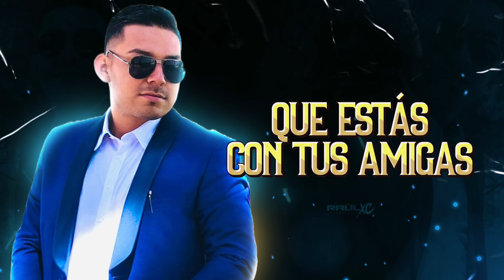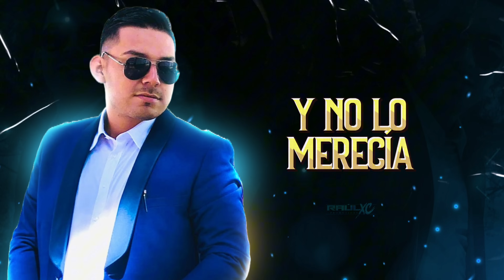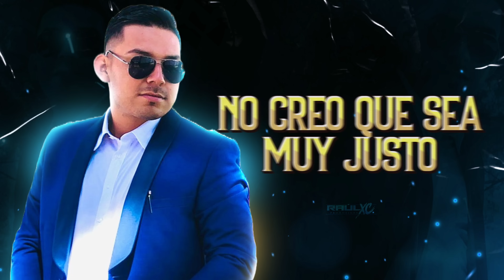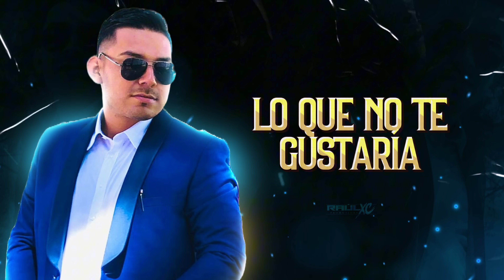(LETRA) HABLA CLARO - Alex Duran (Lyric Video)